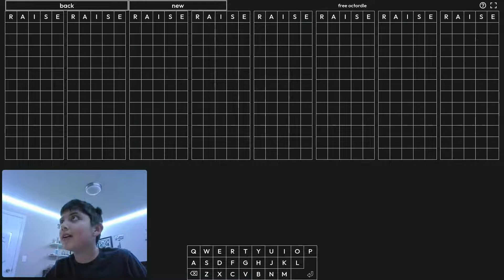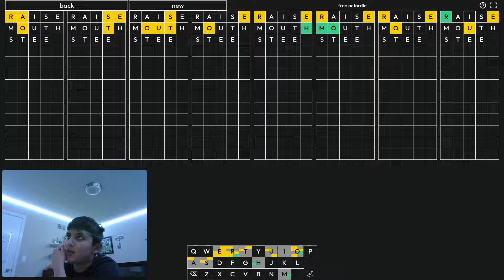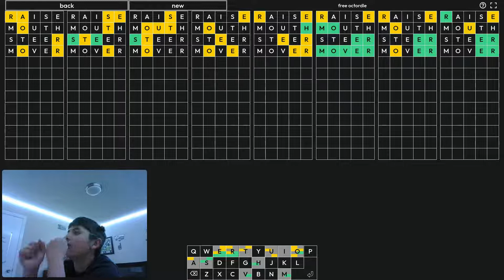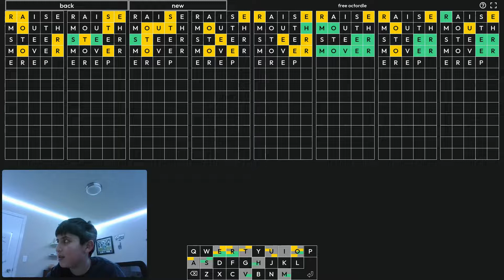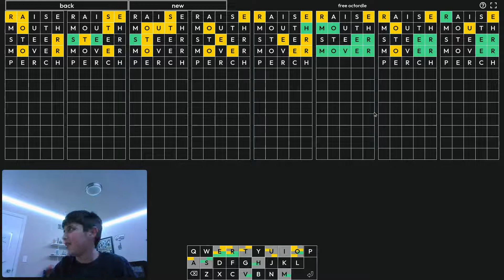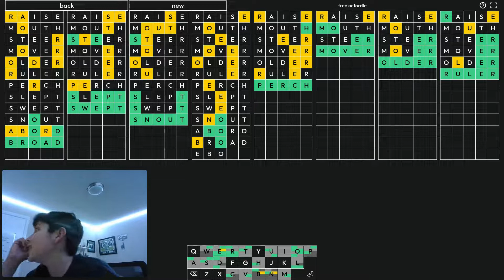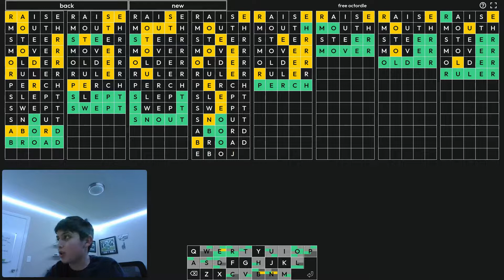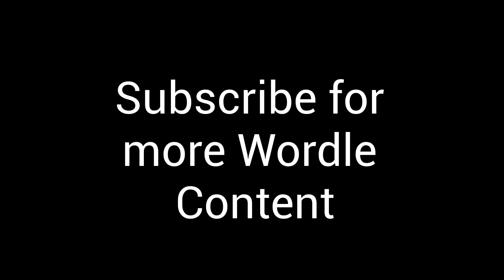Octordle went GENIUS on me...